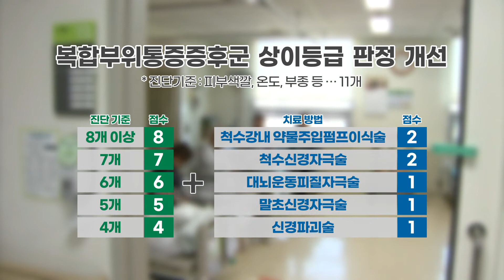상이등급 기준개선 유공자 예우 높인다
국가보훈처가 국가유공자 상이등급의 기준을 개선해 영웅들에 대한 예우를 높입니다. 복합부위통증증후군과 외상후스트레스장애의 판정 기준을 개선한 건데요. 관련 내용을 정리했습니다.

국가보훈처가 복합부위통증증후군, CRPS와 외상후스트레스장애, PTSD 판정 기준을 개선했습니다.

국가유공자 상이등급 판정 시 복합부위통증증후군은 기존 진단기준에 치료방법을 합산하고,

외상후스트레스장애와 같은 정신장애는 객관적인 평가도구를 활용하는 내용입니다.

봉합부위통증증후군의 경우, 기존에는 피부색깔, 온도, 부종 등 11개 진단기준에 따라 장애 점수를 매기는 방식이었지만,

앞으로는 진단기준과 함께 치료방법도 점수에 합산돼 상이등급이 판정됩니다.

외상후스트레스, PTSD와 같은 정신장애는 객관적인 평가 기준이 부족해 상이등급 판정에 많은 어려움이 있었지만,

정신장애로 인한 노동능력 상실과 취업제한 정도를 판정하기 위해 간편정신평가척도와 총괄기능평가척도를 활용할 수 있는 법적 근거를 마련했습니다.

이와 함께 국가보훈처는 상이등급 기준 전반에 대한 연구용역과 외부병원 장애진단서 도입을 위한 법제 마련 등

상이등급 판정 기준과 절차를 획기적으로 바꿔 나갈 계획이며,

국가유공자들의 불편을 살필 수 있는 지속적인 혁신과 제도개선을 추진할 방침입니다.

국방뉴스 조다니엘입니다.